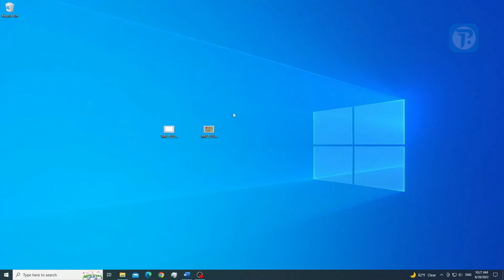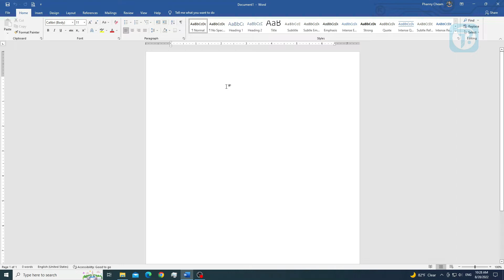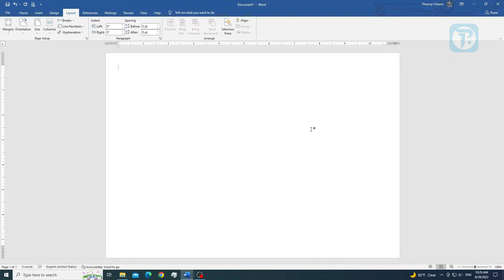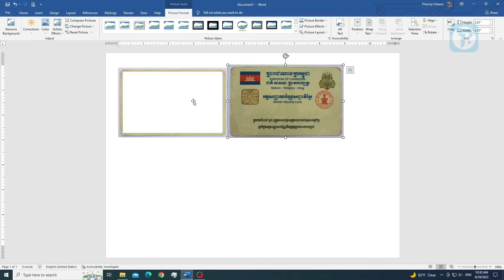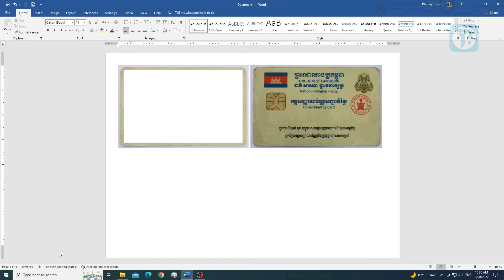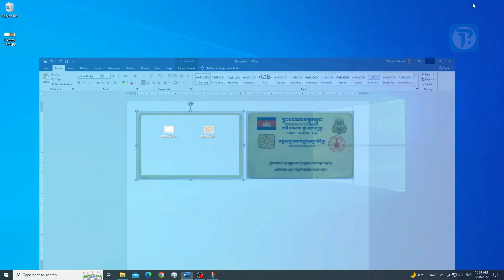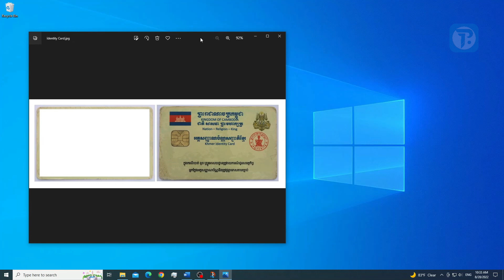របៀបថតអត្តសញ្ញាណប័ណ្ឌដើម្បី Verify ជាមួយ Google AdSense - PhannyTech -EP245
Topic: របៀបថតអត្តសញ្ញាណប័ណ្ឌដើម្បី Verify ជាមួយ Google AdSense

គន្លឹះកុំព្យូទ័រខ្លីៗមាននៅទីនេះ។

ស្វាគមន៍មកកាន់ Channel YouTube ខ្ញុំ🙏
I share knowledge about the Technology of Computer.
~Learn~Search~Share~

សូមអរគុណចំពោះការគាំទ្រ និងទស្សនាវីដេអូរបស់ខ្ញុំ!